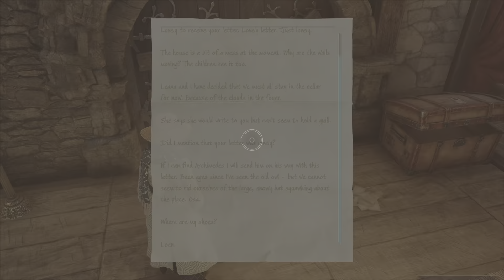Hogwarts Legacy Walkthrough part 105